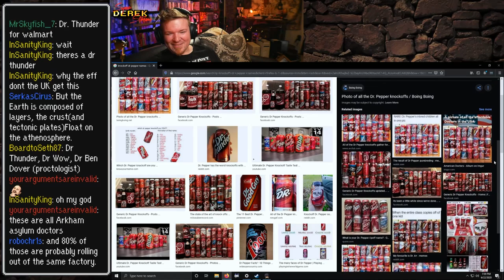Just for fun: SuperDerek Talks about Soft Drinks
Don't watch, this was just for fun. It has nothing to do with RPGs. I'm just having some fun talking with viewers about soft drinks.